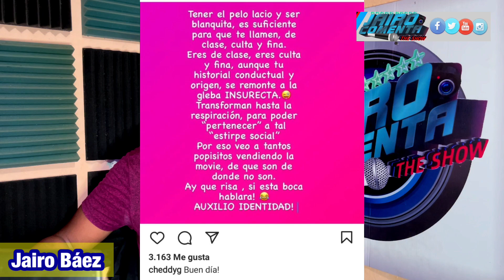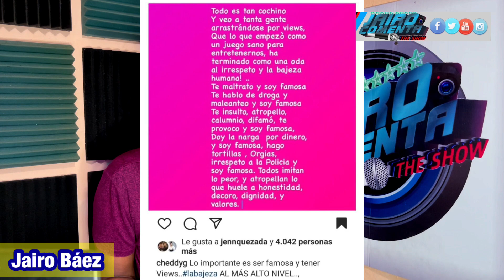EL MAYOR CLÁSICO HABLA POR PRIMERA VEZ DEL PROBLEMA CON SU ESPOSA; NO VOY A PONER UNA QUERELLA